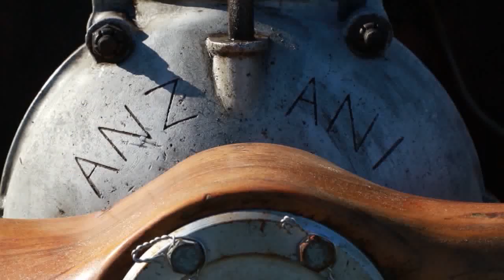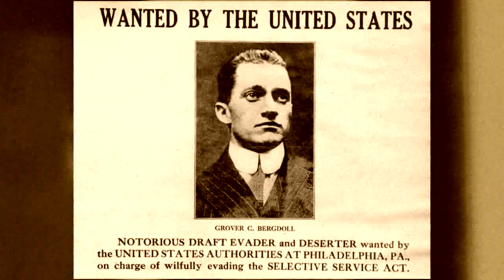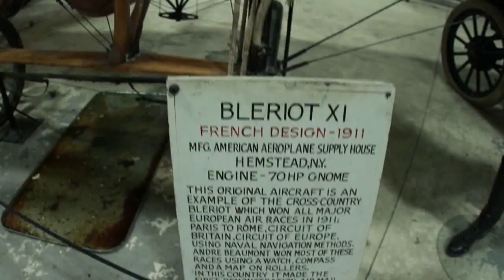World's oldest plane